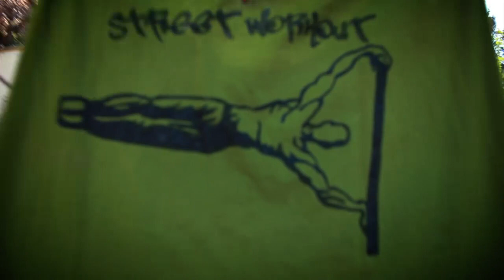une journnée avec BAR FIT team de Médéa algerie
1645 prod a fait le voyage a algerie exacte a médéa pour filmer  BAR FIT . des jeunnes avec les moyen du bord font de street  workout  bon courage et bonne continuation